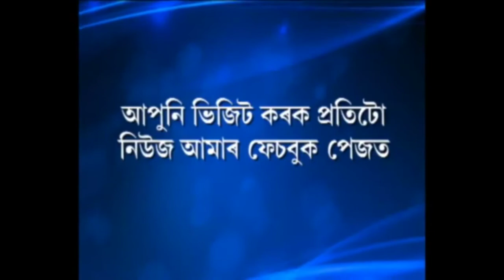CAB বাতিলৰ দাবীত নগৰবেৰাত আছুৰ তীব্ৰ প্ৰতিবাদ